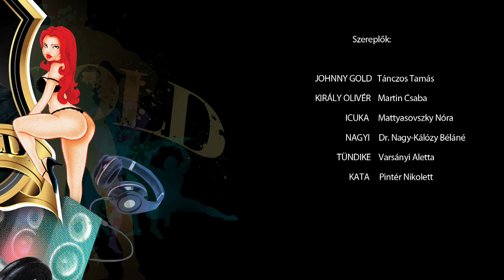Johnny Gold - a magyar celeb 9. rész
Jani és Icuka hivatalosak egy klasszikus vasárnapi ebédre a nagyihoz. Jani büszkén mesél új "munkahelyéről" és boldogan tervezi első közös gyermekét menyasszonyával. Persze a menedzsment annyira nem örül a hírnek.